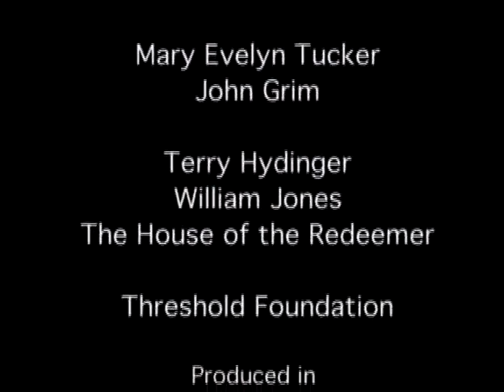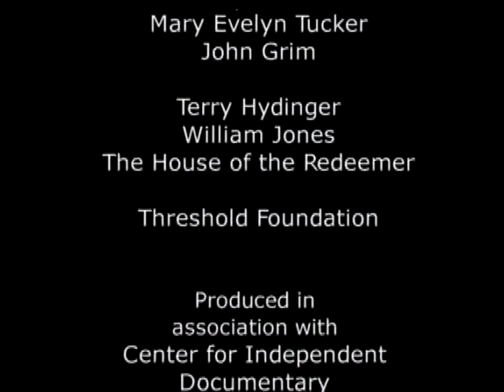“Thomas Berry Speaks,” filmed by Marty Ostrow